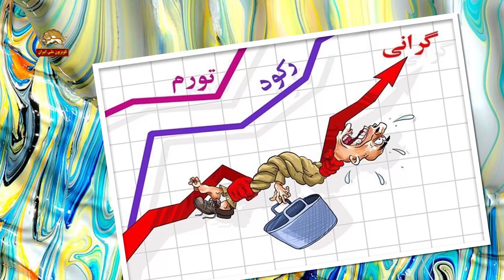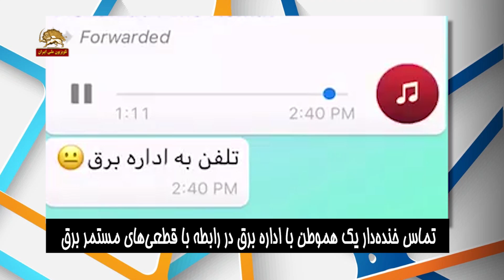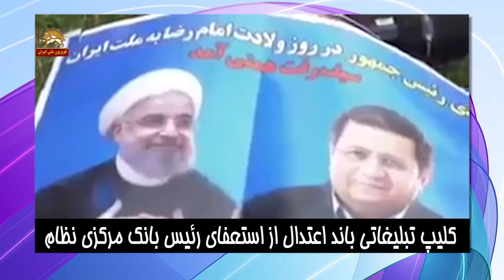خبرتوخبر این هفته با یه عالمه خنده و طنز از سوتی های خامنه ای و روحانی و صدا و سیمای جمهوری اسلامی